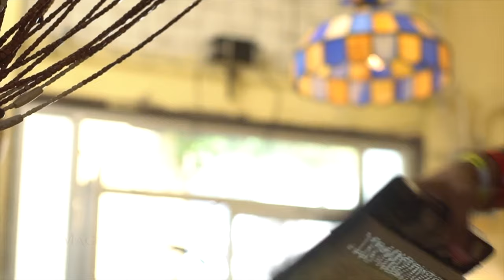Arthur The King Movie Behind The Scenes Plus Interview Soundbites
This Video Is About Arthur The King Movie Behind The Scenes Plus Interview Soundbites.

Over the course of ten days and 435 miles, an unbreakable bond is forged between pro adventure racer Michael Light (Mark Wahlberg) and a scrappy street dog companion dubbed Arthur. Based on an incredible true story, ARTHUR THE KING follows Light, desperate for one last chance to win, as he convinces a sponsor to back him and a team of athletes (Simu Liu, Nathalie Emmanuel, and Ali Suliman) for the Adventure Racing World Championship in the Dominican Republic. As the team is pushed to their outer limits of endurance in the race, Arthur redefines what victory, loyalty and friendship truly mean.

TIMELINE:
00:00 Introduction
00:10 Arthur The King BTS BRoll
07:50 Mark Wahlberg - "Michael Light" Interview
15:52 Tessa Tooley - Producer Interview
16:59 Simu Liu - "Leo Son" (Part 1) Interview
22:33 Simu Liu - "Leo Son" (Part 2) Interview
29:52 Ali Suliman - "Chik" Interview
35:03 Simon Cellan Jones - Director Interview
39:31 Tucker Tooley - Producer Interview
43:52 Mark Canton - Producer Interview
47:10 Bear Grylls Interview

Genre: Adventure
Rating PG-13 for some strong language
Starring Mark Wahlberg, Simu Liu, Juliet Rylance, Nathalie Emmanuel, Ali Suliman, with Bear Grylls as Himself, and Paul Guilfoyle
Directed By Simon Cellan Jones
Produced By Tucker Tooley, Mark Canton, Courtney Solomon, Tessa Tooley, Mark Wahlberg, Stephen Levinson.